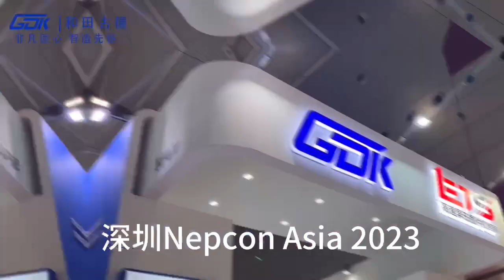Nepcon Asia 2023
2023 Asia Nepcon ShenZhen has successfully closed!
Group company GDK&ETS achieved highest recognition from customers around the world!
Appreciate all supports by all colleagues&customers all the time!
Wish win-win cooperation and booming!
Asia SMT
Made in China